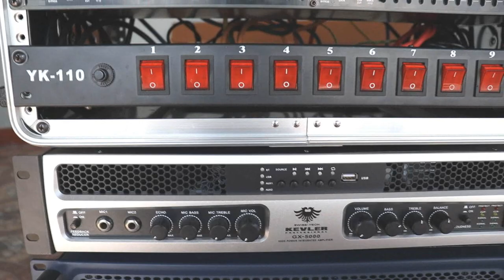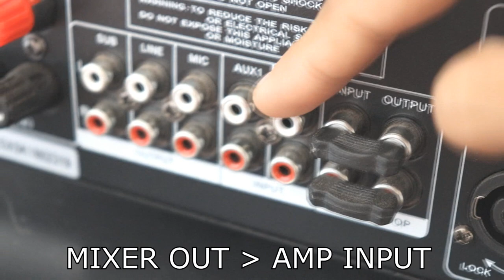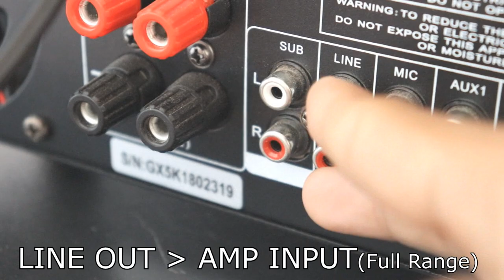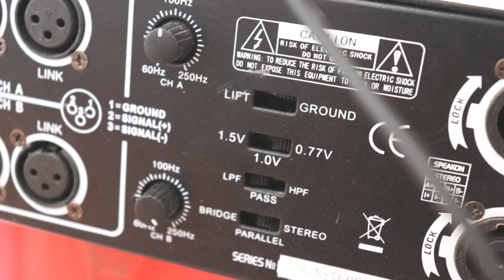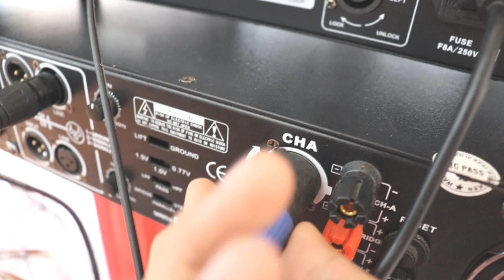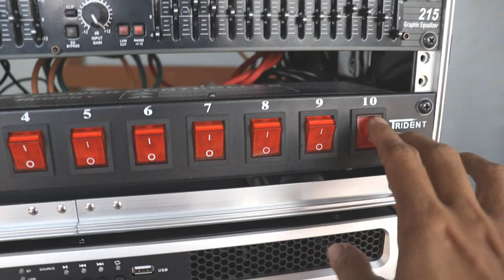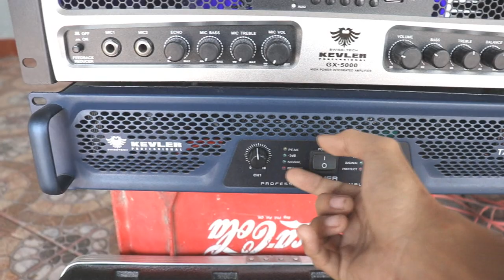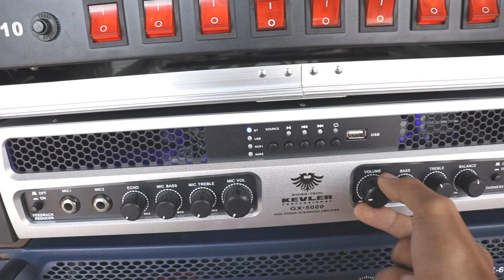INTEGRATED AMP to POWER AMPLIFIER Connection w/o CROSSOVER | 1 Chord Only